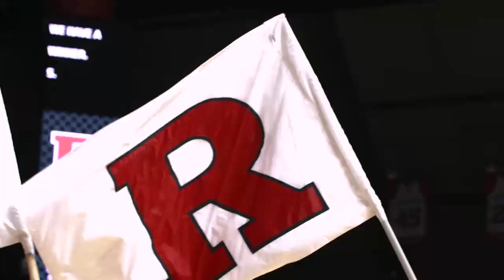Men's Basketball Defeats Bryant in Season Opener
Rutgers men's basketball defeated Bryant in the 2019-20 season opener